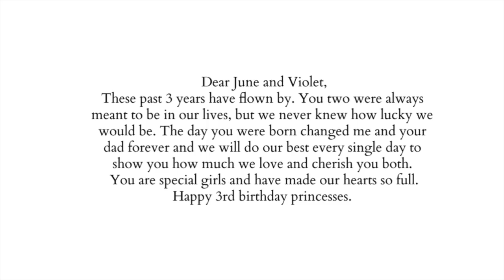TWINS 3RD BIRTHDAY PARTY | Kendra Atkins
Today I am sharing with you clips from the girls 3rd birthday party! We went with a princess theme because they are obsessed with anything princess right now! Don't miss the end of the video too, I added in clips of them over the years!

heels (walmart)

|PREVIOUS VIDEOS|

Hi everyone! My name is Kendra and I create videos to help motivate you in different aspects of your life. From healthy meal ideas to products I can't live without, I will always let you know what is working for me. And with twin girls, I love bringing you videos on all of our experiences! Thanks so much for stopping by and I will see you soon!

|SOCIAL LINKS|